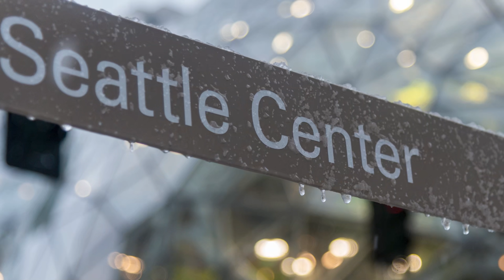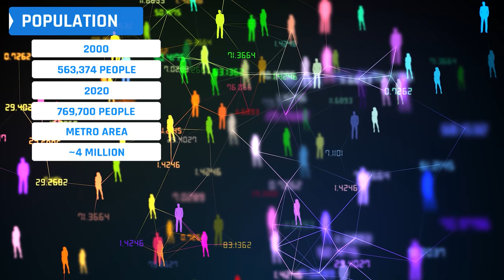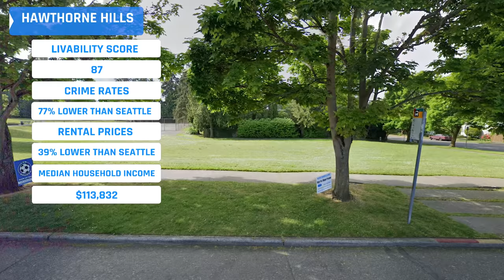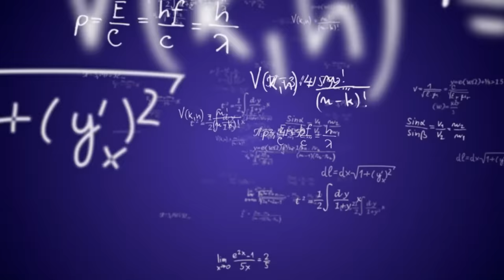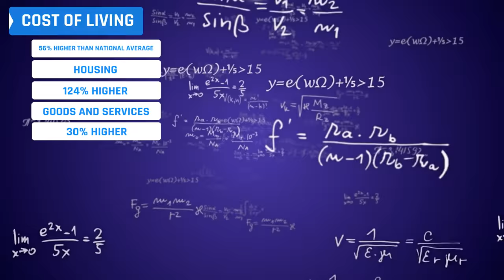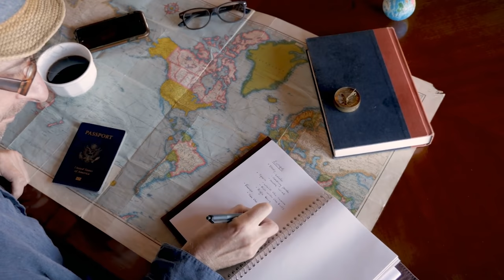What is Up With Seattle, Washington?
Have you ever wanted to know about a city like Seattle, Washington without having to read? If so I have soon good news. I did the reading for you and put what I learned from both reading and visiting into a video.
  Seattle is a great city with great beer, music, and people.
Yes, it has its problems but really what city doesn't.
Seattle is so much more than the Seahawks, Cruise Ships, the Space Needle, Starbucks, and Pike Place Market.
   If you ever get a chance to visit this amazing American city, you really should.  Seattle would love to have you for a visit.
Things to do in Seattle.
Seattle 2021.
Seattle travel guide.

The camera I use and you should too if you have kids, grandkids, pets, you like to hike, or do anything else that includes moving and filming
It is small and easy to use.

                                 20449 SW Tualatin Valley Hwy
                                 # 354